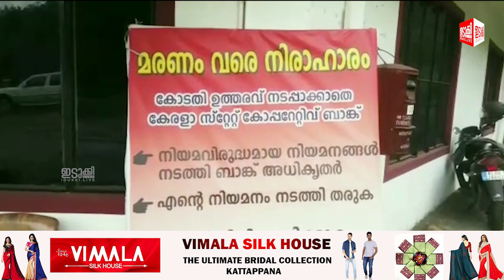ചിന്താമണിയെ ശാരീരിക അസ്വസ്ഥതകളെ തുടർന്ന് പോലീസ് എത്തി ആശുപത്രിയിലേക്ക് മാറ്റി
കേരള ബാങ്ക് ഇടുക്കി ജില്ലാ ഹെഡ്ക്വാർട്ടേഴ്സിനു മുൻപിൽ അനിശ്ചിതകാല നിരാഹാര സമരം തുടർന്ന ചിന്താമണിയെ ശാരീരിക അസ്വസ്ഥതകളെ തുടർന്ന് പോലീസ് എത്തി ആശുപത്രിയിലേക്ക് മാറ്റി